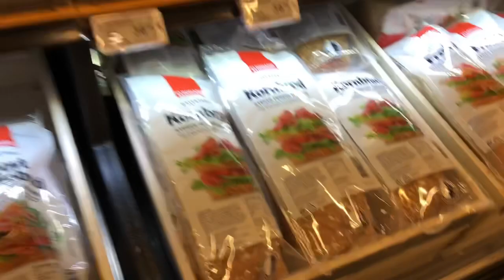เพื่อนเซอร์ไพรส์วันเกิดจะได้ของขวัญเป็นอะไรน๊า/ไกล้วันอี้สเตอร์ร้านค้าขายไข่สีเหลืองเยอะมาก